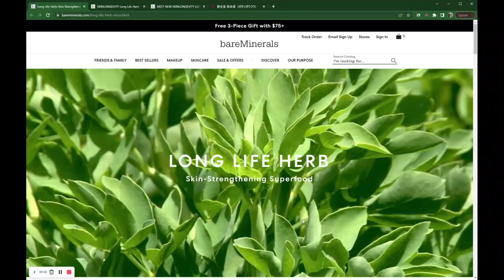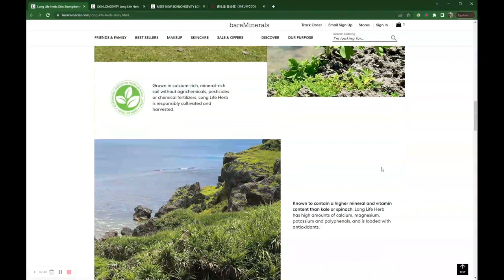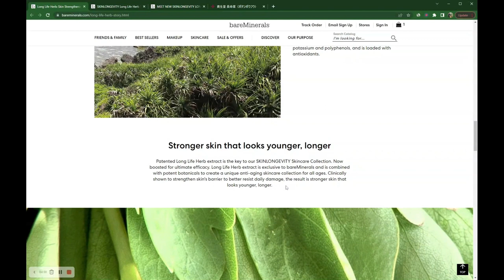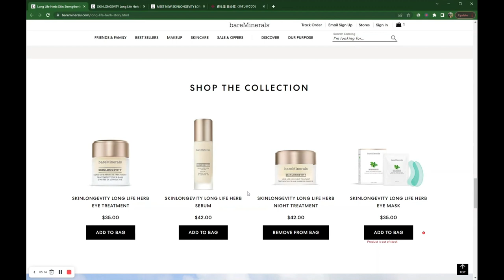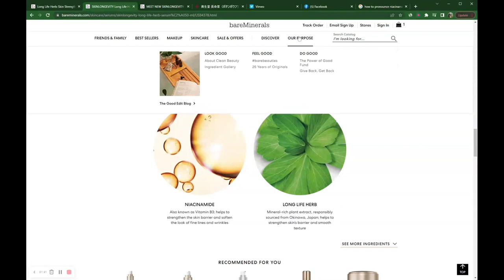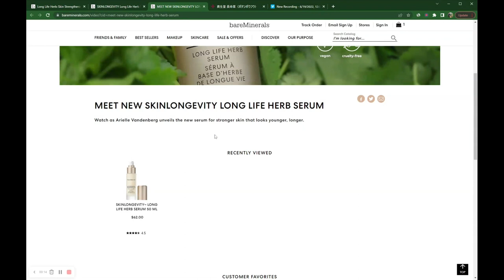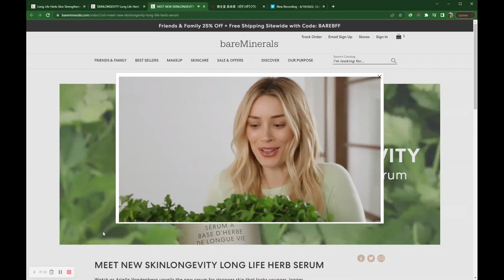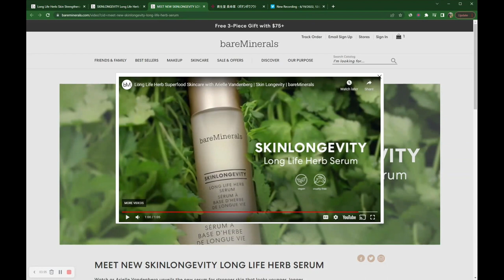The Real Long Life Herb Secret (Part 2)